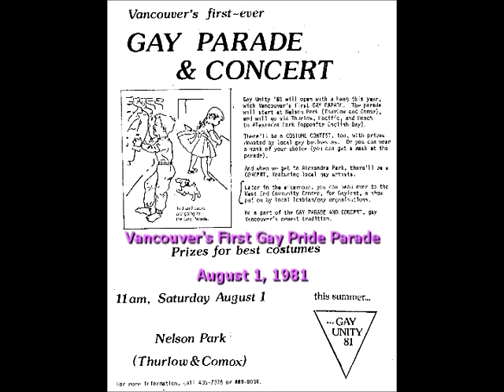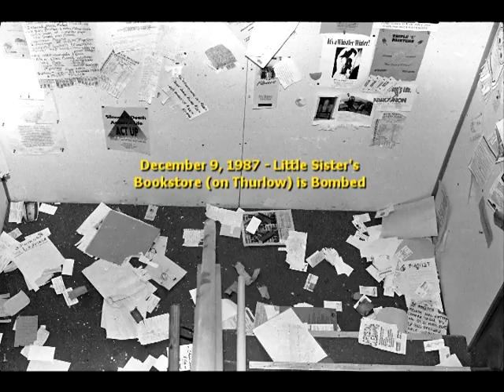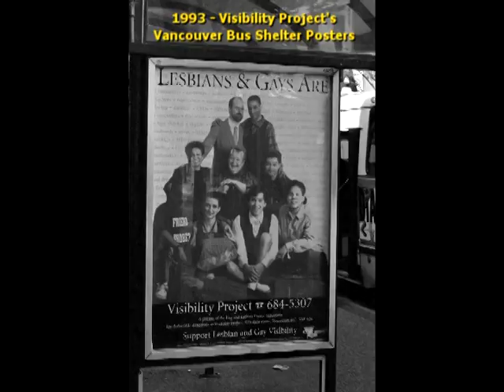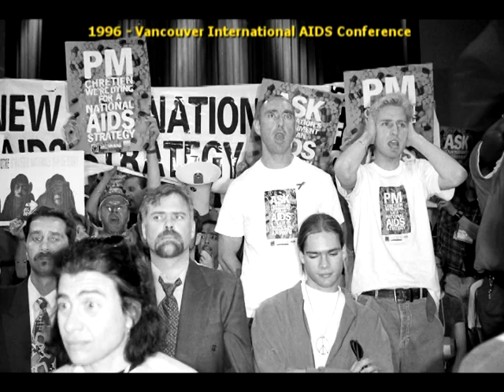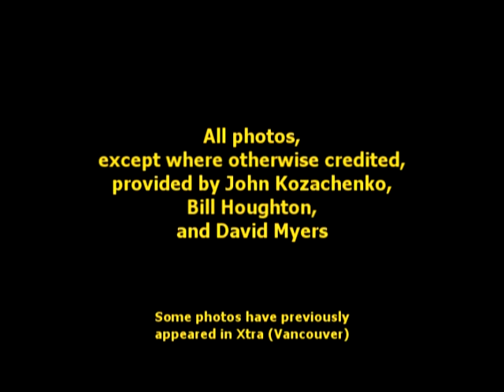GAY VACOUVER GAY HISTORY 1979-2010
A slide show with music of the Vancouver gay/lesbian community from the years 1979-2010, composed of pictures from David Myers, Bill Houghton, and John Kozachenko.  The music is portions of six songs by gay/lesbian artists, commonly played on the Coming Out Radio Show during David Myers and Bill Houghton's years with the radio show (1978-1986).  It features photos from early Vancouver Gay Pride Parades, AIDS Walks, various demonstrations, and local gay/lesbian social events.  Please note in this earlier version of the slideshow, one photo depicting the 1981 AIDS Walk (07:39 in) incorrectly identifies the person standing next to Gary Gilbertson as the late Aaron Webster, who was murdered in Stanly Park by homophobic "queer bashers" in 2001.  I regret and take sole responsibility for  this mis-identification.  This error has been corrected in the newer version of the slideshow entitled, "The Gay Spirit". - David Myers